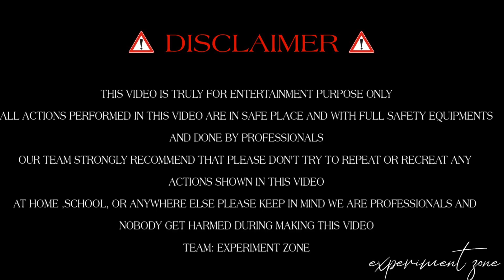Diwali Sutli Bomb Vs Mobile Phone - क्या फ़ोन बचेगा ? | Diwali 2021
In this video I’m gonna show you Sutli Bomb Vs Mobile Phone Testing Video